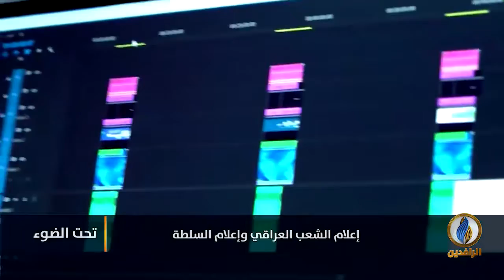لبرنامج تحت_الضوء | تقرير | إعلام الشعب العراقي وإعلام السلطة